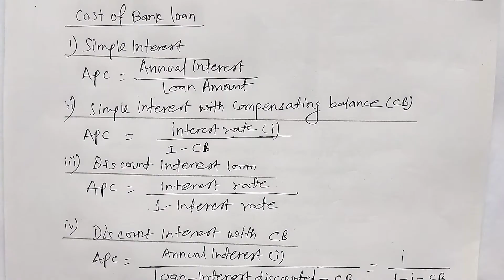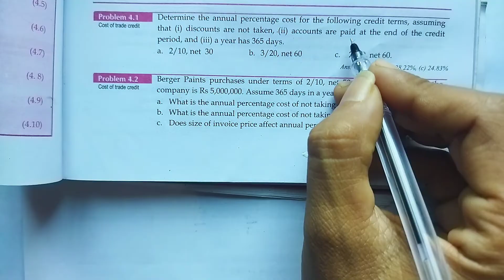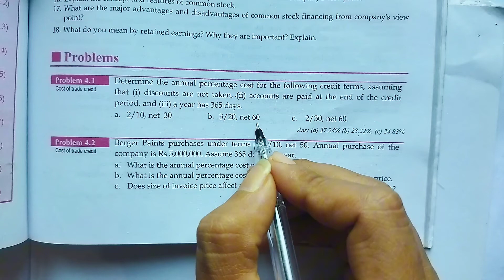Class 12 Finance | Sources of Fund Part 1 | Sources of Funds Numerical